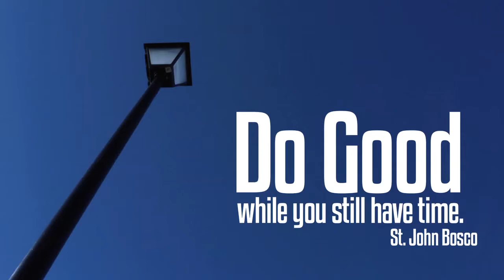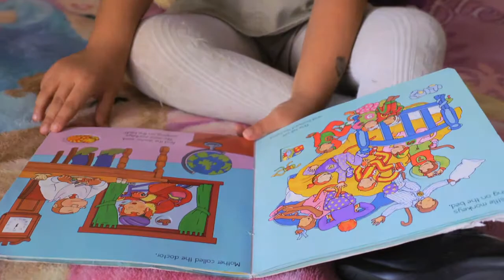Casa San Juan Bosco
Casa San Juan Bosco sets a new standard of quality in affordable housing for farmworkers and their families.